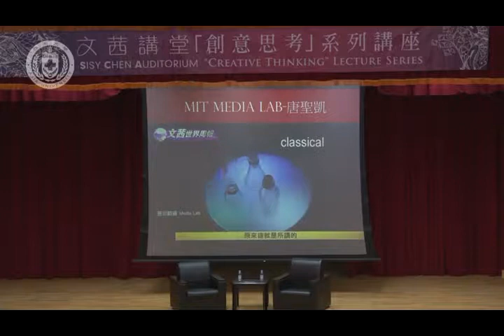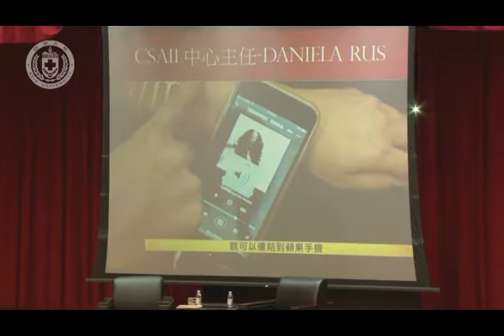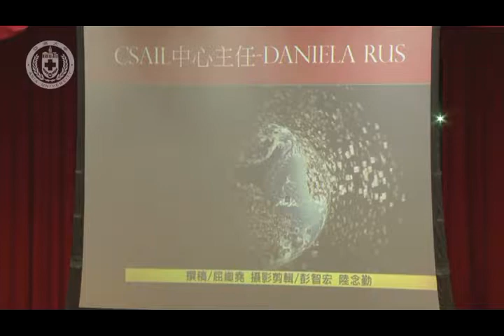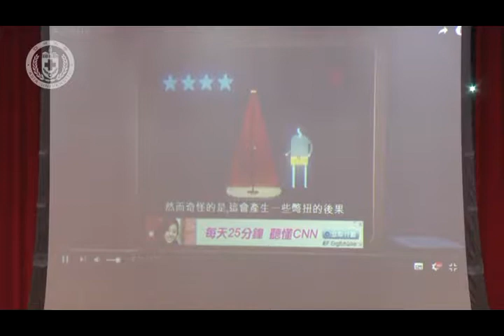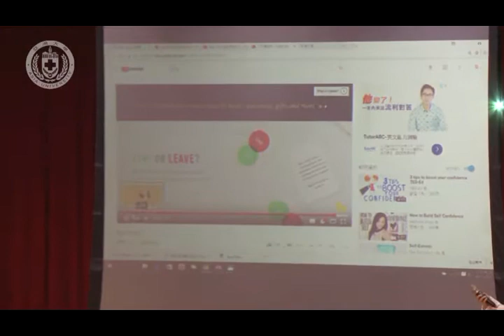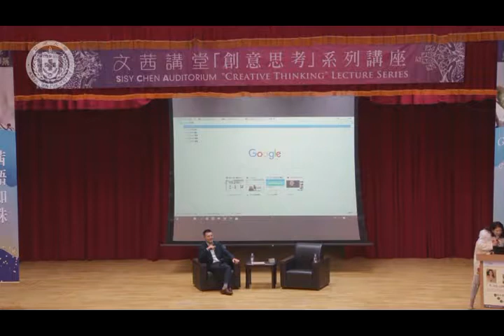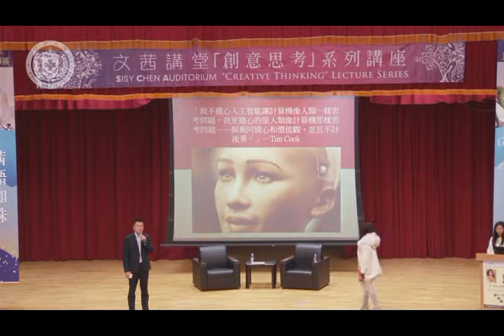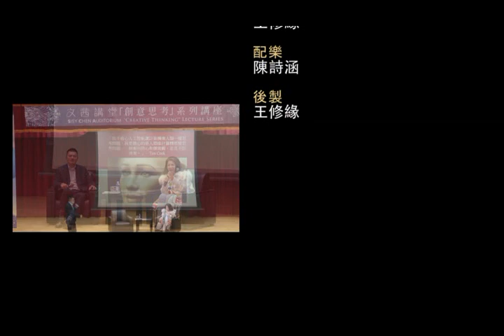【亞洲大學│文茜講堂】《文茜講堂》【全程影音】－ 人工智慧與你們的未來 (V)：Good ideas for everyday life 2017.12.07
演講者：資訊傳播學系教授 陳文茜 、 The School of Life Taipai 執行長 李欣龍
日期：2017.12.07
地點：行政大樓A101國際會議中心